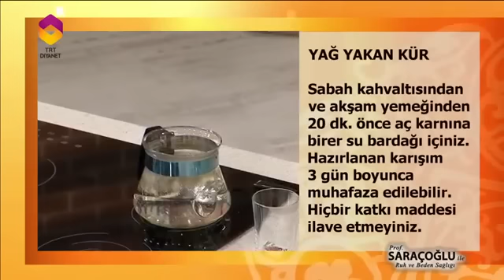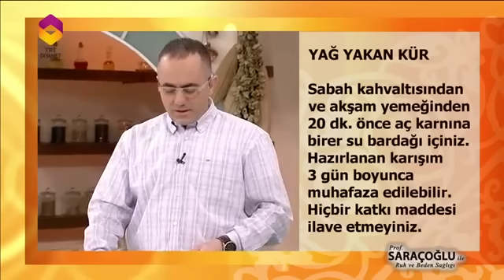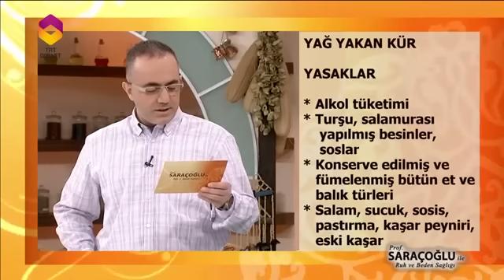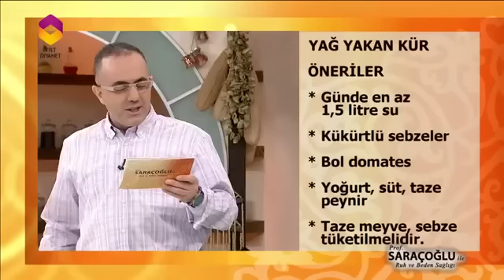Yağ Yakan Kür - DİYANET TV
İbrahim Saraçoğlu ile Ruh ve Beden Sağlığı - Yağ Yakan Kür - DİYANET TV